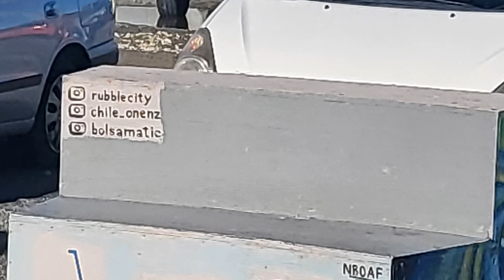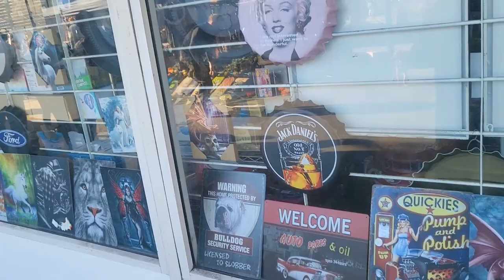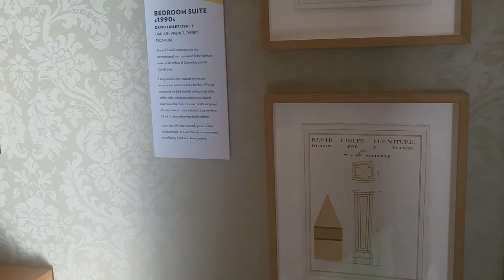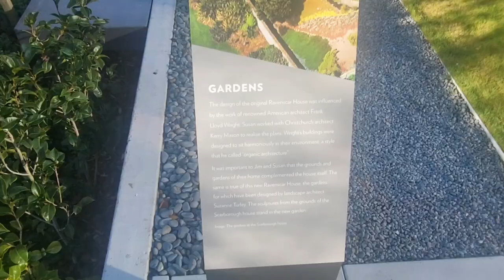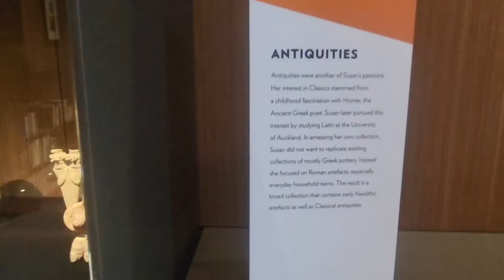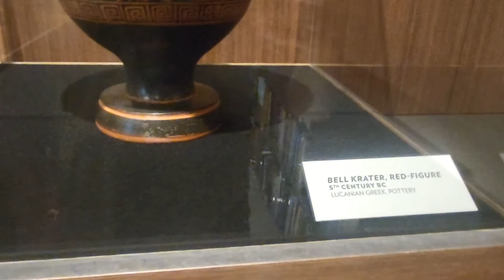Christchurch Vlog 3 amazing day morning run Visit New Brighton and its market incredible art museum